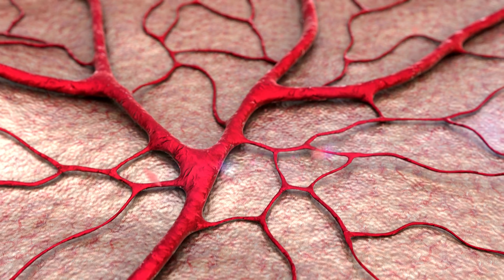Uma Batata, Duas Batatas! | Melhores Canções de Cocomelon em Português | Músicas Infantis e Desenhos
Aproveite esta compilação das melhores músicas infantis e desenhos animados de CoComelon Português!

LETRA:

ESTROFE 1
Coro:  Uma... Batata, duas... Batatas, 3... Batatas, 4
  5... Batatas, 6... Batatas, 7... Batatas, mais...

ESTROFE 2
  5 … Batatas, 6... Batatas, 7... Batatas, mais...

ESTROFE 3
  5... Batatas, 6... Batatas, 7... Batatas, mais...

ESTROFE 4
  5... Batatas, 6... Batatas, 7... Batatas, mais...

ESTROFE 5
  5... Batatas, 6... Batatas, 7... Batatas, mais...

ESTROFE 6
  5... Batatas, 6... Batatas, 7... Batatas, mais...

ESTROFE 7
  5... Batatas, 6... Batatas, 7... Batatas, mais...

EPISÓDIOS:

00:00 Uma batata, duas batatas
03:09 Canção dos vegetais
06:56 Canção do café da manhã
09:19 Contando maçãs
12:14 Se manter saudável
16:02 Assim fazemos as coisas
18:23 Sim Sim, escovar os dentes
21:25 Caminhada na Natureza (Caça ao Tesouro)
24:04 Até dormir, até sonhar
27:06 Formas no meu almoço
30:34 Dividir
34:05 É Hora De Comer